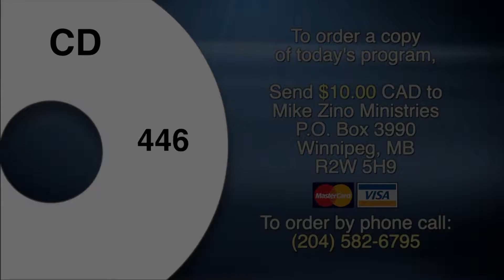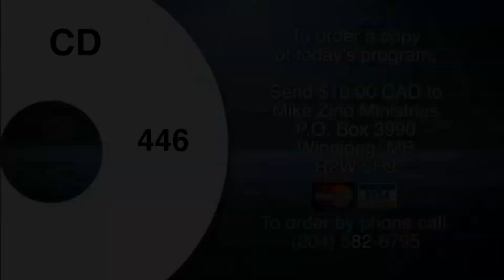446 Called To Victory - Sing A New Song - Part 2